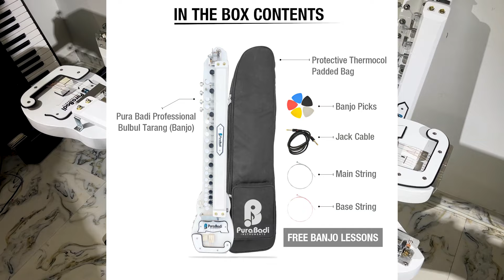गजब का BANJO ₹10,999/- Best Quality Budget Banjo (Bulbul Tarang)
अभी का Price 👇
Price : Rs. 10,999/-